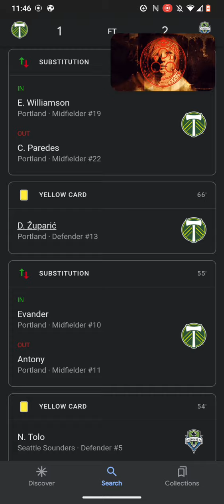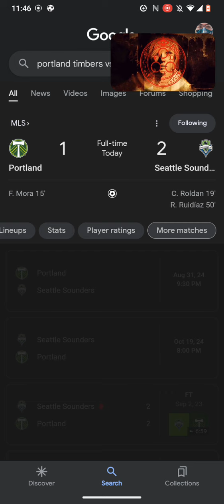MLS Football Scores